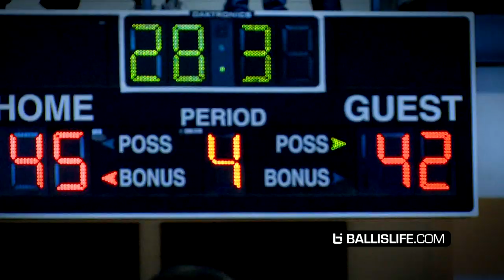Theo Pinson is a Smooth Operator: More Than Dunks High School Mixtape (UNC Commit)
This is a 2.0 mix version of UNC commit Theo Pinson. Theo plays so much above the rim that so many other aspects of his game are lost. This mix shows you everything but the dunks. Check out the smooth side of 2-time state champion, Theo Pinson.